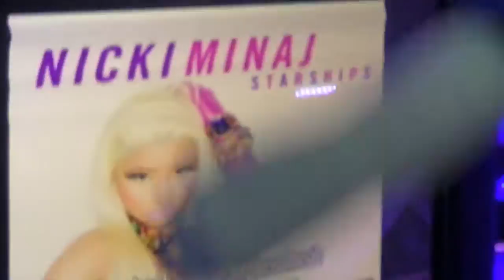Limo Surprise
10th anniversary